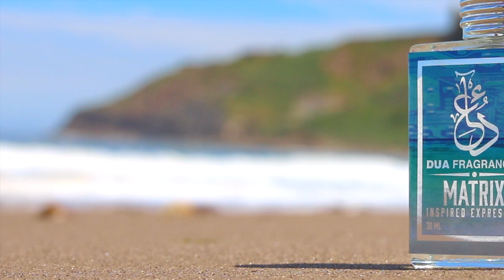4 Summer Fragrances from DUA | Fragrance Review & Giveaway!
In this video I am taking a look at four excellent Summer fragrances from DUA Fragrances.  Featured are Matrix which is inspired by Xerjoff Nio, Amalfi Coast inspired by Creed Jardin d'Amalfi, Poseidon's Elixir 13zz inspired by Creed Aventus and Best Citrus Ever inspired by Henry Jaqcues Irois.  If your looking for the best summer fragrances this video may be useful!

If you are based in the US and would like to purchase decants from Fragrance split click this